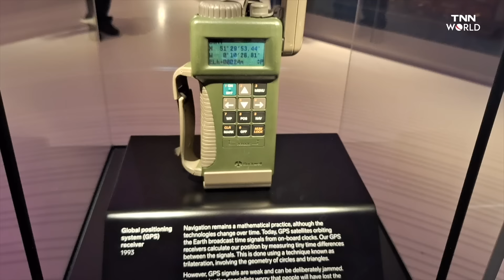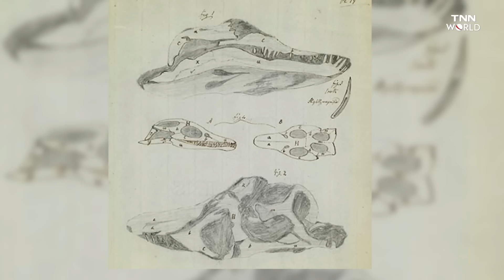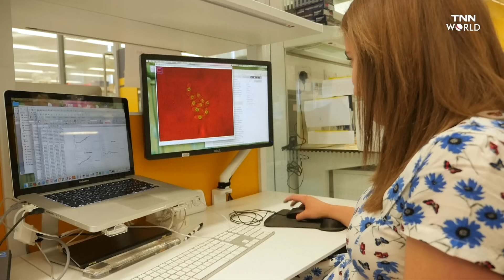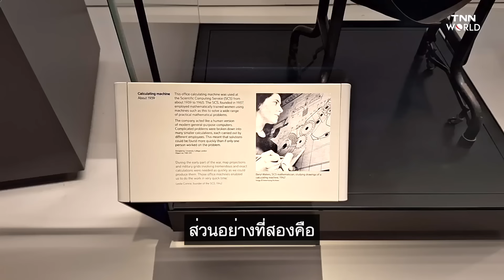'ลอนดอน' จากเครื่องจักรสู่ AIวิทยาศาสตร์ที่มาพร้อมโอกาส | TNN WORLD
TNN WORLD EXCLUSIVE: 'ลอนดอน'  จากยุคอุตสาหกรรม สู่ AI การพัฒนาเมืองและผู้คนควบคู่กับวิทยาศาสตร์ และโอกาสของนักวิทยาศาสตร์หญิง ในวัน International Day of Women and Girl in Science